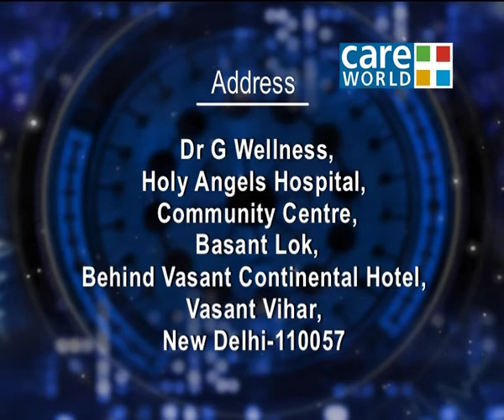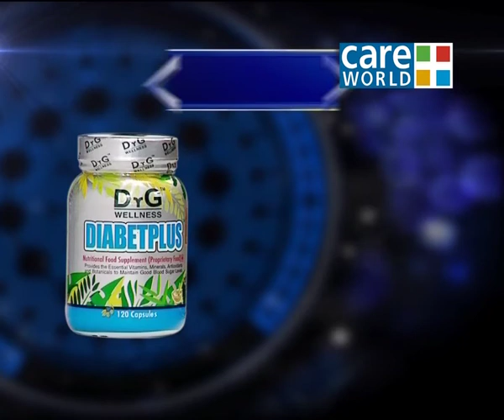Reversing Diabetes - Viral Infection With Diabetes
Reversing Diabetes discusses the various problems and solutions related to Diabetes. Doctor Gaurav Sharma, India's leading Lifestyle Doctor and Sports Medicine Specialist shares his expert opinion on reversing diabetes. In this episode Doctor Gaurav Sharma shares his expert opinion on the what a diabetic patient should do when suffering from a viral disease.